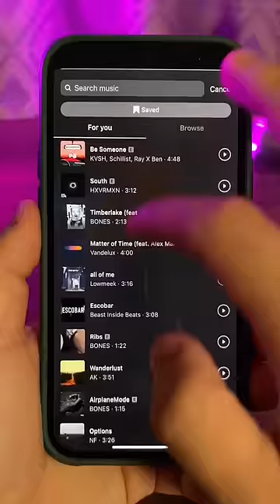COOL IG STORY IDEA 🚀🔥